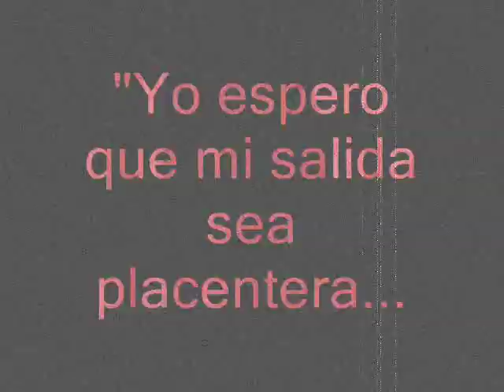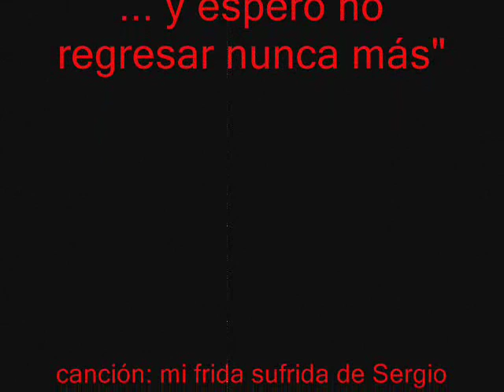sergio arau mi frida sufrida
fotos de frida con musica extraordinaria de sergio arau...nota..no hay pinturas de frida,solo sus imagenes. pinturas